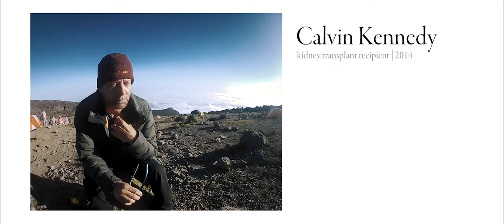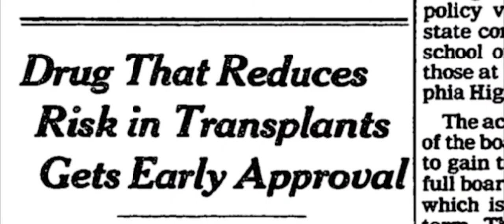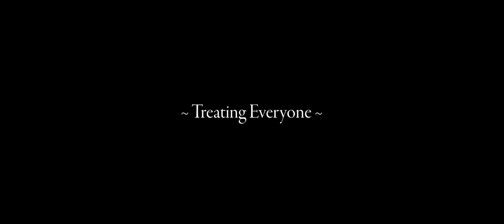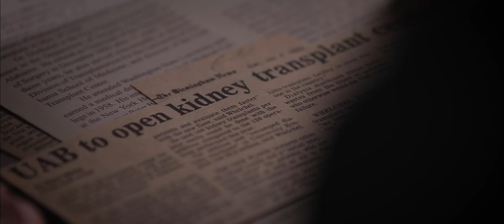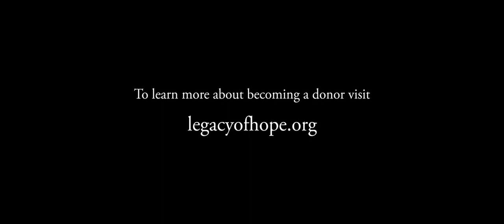UAB Transplantation: A History of Hope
Organ transplantation has a long and complex history. Patients in need of a transplant are often faced with limited options and the looming barrier of organ shortage. The University of Alabama at Birmingham Transplantation program and it’s many dedicated leaders, providers and researchers have created hope for transplant patients. By challenging the standards of medicine and surgery, exploring new models to match donors to organs, and relentlessly reinventing the process of transplantation, the program has stayed to true its mission to care for all of its patients. Lead by renowned surgeons, Dr. John W. Kirklin and Dr. Arnold G. Diethelm, the Department of Surgery and the UAB Comprehensive Transplant Institute is now a world leader in transplantation. Current Transplantation Director, Dr. Jayme Locke continues to pave the way for new innovations and the next chapter of transplantation.